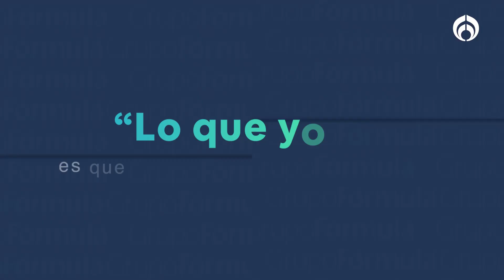“Acusan a Tenoch Huerta de depredador, pero no hay nada más”: René Franco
Recientemente la saxofonista María Elena Ríos acusó al conocido actor Tenoch Huerta de agresiones y de no pagarle una colaboración que hizo con ella. También señaló a la organización ‘Poder Prieto’ de encubrir a la estrella. El conductor René Franco dice que si esta persona tiene alguna prueba o sólo lo está diciendo y de ser el caso, porque no lo lleva a la vía legal.
Grupo Fórmula

Canal sugerido

Descarga nuestra